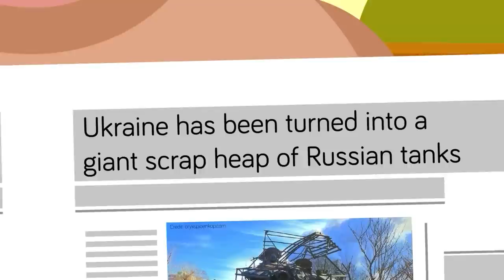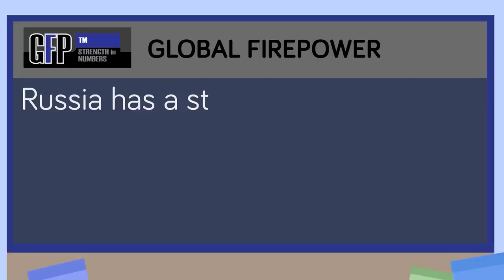Why Are Russian Tanks Failing in Ukraine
Russian tanks are failing in Ukraine despite Russia having one of the strongest militaries in the world. Check out today's epic new video to find out why Putin's tanks are falling apart and what it could mean for the war in Ukraine.